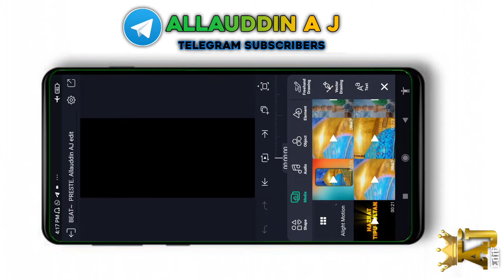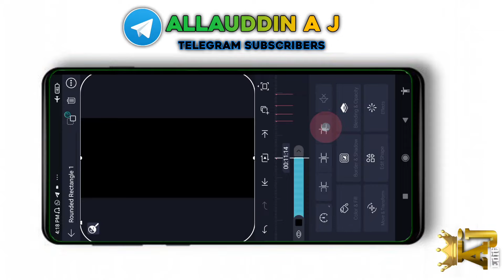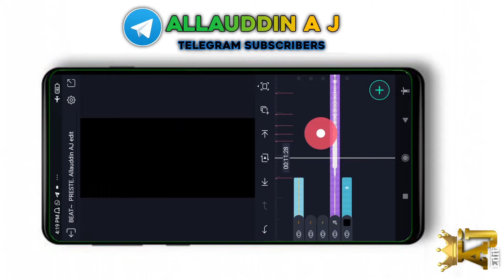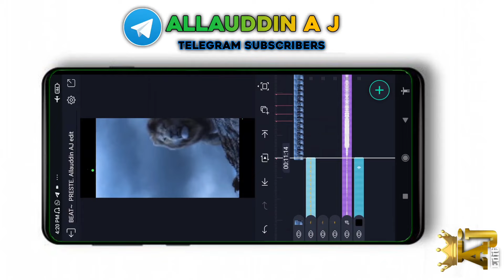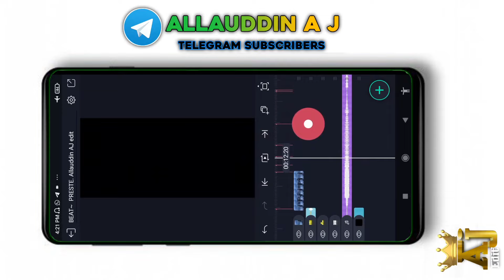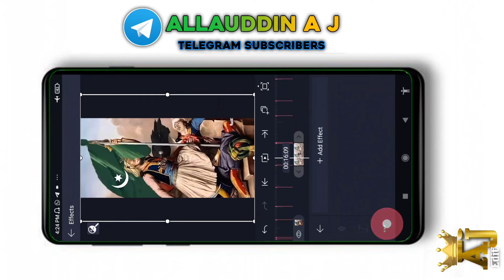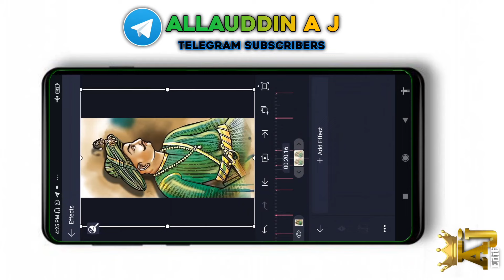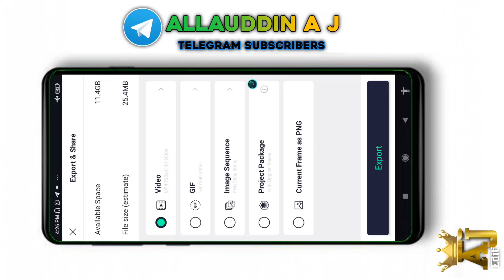tipu sultan Jayanti coming soon status editing tutorial Alightmotion app